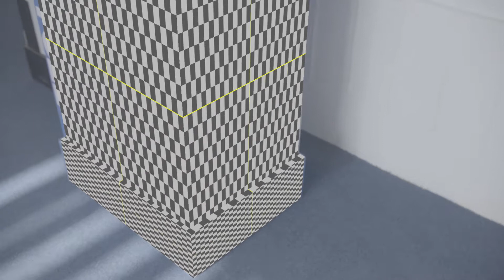Scorpion VFX Shot Breakdown - Douglas Marshall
This is a breakdown of a VFX shot I worked on for one of my assignments at university. I modelled, rigged and animated the scorpion and also filmed, tracked and comped my footage. I used Maya and NukeX.